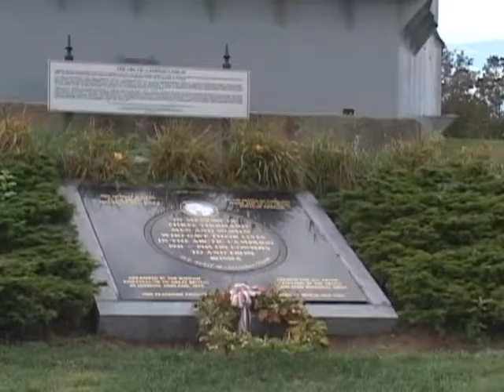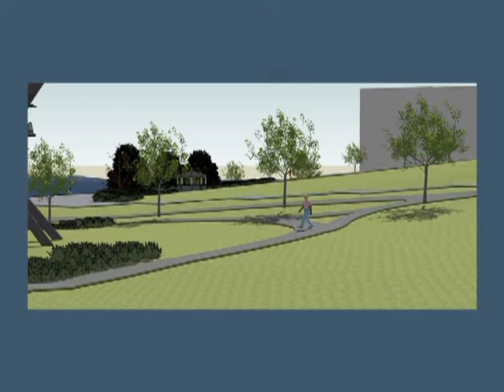FOEP Ft Allen Restoration Groundbreaking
The Friends of Eastern Promenade held a Groundbreaking ceremony to kick off the start of the Fort Allen Restoration project